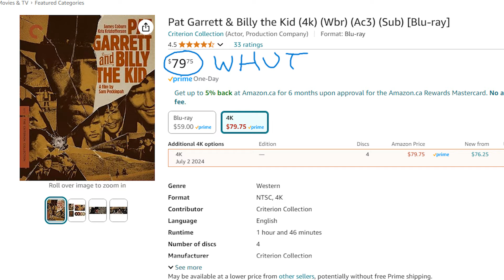Top 5 New Movies on The Criterion Channel September 2024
It's September 2024 and a whole bunch of great movies just popped up on the Criterion Channel. How do you decide which ones to watch? Let me help you by making a list (I hate lists) of 5-ish recommendations for you. Do YOU have a list? Post it in the comments!

00:00 Intro
00:21 Criterion Channel
00:50 House on Haunted Hill
01:27 The Graduate
01:59 Klute
02:53 Hearts of Darkness: A Filmmaker’s Apocalypse
03:44 Honorable Mentions
03:46 Empire Records
04:02 The Last Picture Show
04:19 Taxi Driver
04:52 Days of Heaven
05:20 Conclusion and Outro